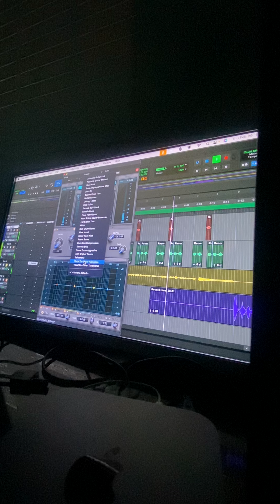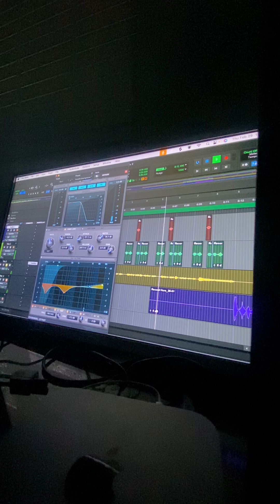First time using stock eq in pro tools and it real good